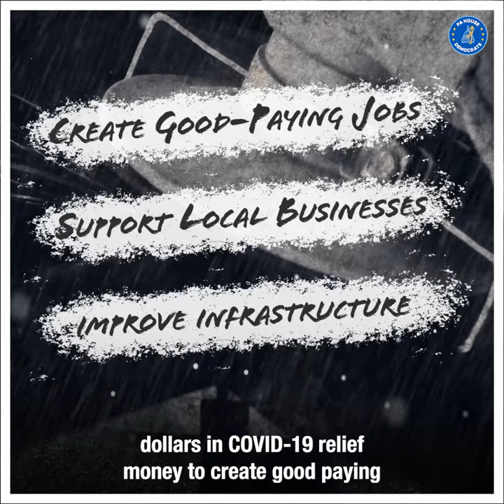Merski Pushes for Budget Built for Recovery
Pa. state Rep. Bob Merski explains how the Democrats’ PA Rescue Plan would put a budget surplus and American Rescue Plan dollars to work speeding recovery and improving education.